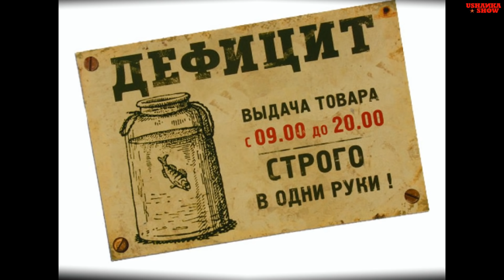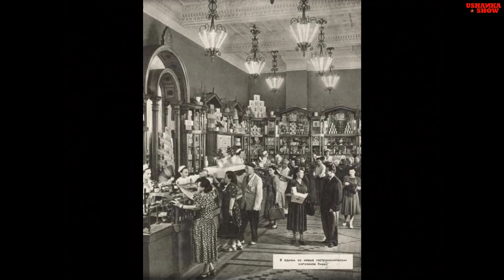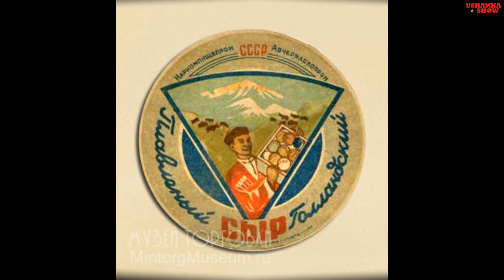Grocery Shopping In The USSR. Stores MILK, BREAD, FISH & MEAT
Soviet groceries. Shopping for groceries in the USSR.
The speaker's experience is based on shopping in Kyiv and a Ukrainian village, providing insight into the retail situation in different parts of Ukraine.
Retail in the Soviet Union was characterized by a constant shortage of items, leading to a sense of accomplishment when a desired item was obtained.
The emphasis in shopping was more on acquiring the item rather than the actual purchasing process, reflecting the scarcity of goods.
0:00 INTRO
0:23 The video discusses the retail experience in the Soviet Union, focusing on the concept of deficit and the challenge of obtaining items.
3:32 The video discusses the availability of goods in different cities of the Soviet Union.
7:03 The video discusses the abundance and affordability of bread in retail stores in a specific country.
10:59 The video discusses the availability of fish and seafood in stores in Kyiv, with a focus on the types of fish and preservation methods.
14:45 The speaker prefers processed meats over steaks due to their upbringing in the Soviet Union, where beef was tough and chewy.